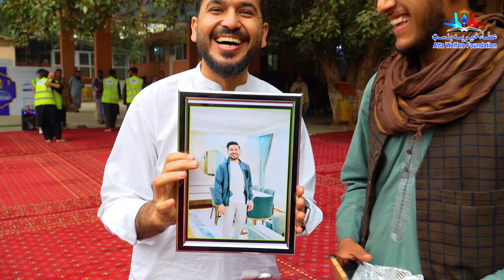اتلسمه روژه مــاتی| افـطاریه روز هجدهم | Ramadan Day 18 (Iftar 2024) Ramadan is the month of Mercy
د روژې دمبارکې میاشتې اتلسمه(18)
د رمضان دویمې لسیزې یا د رحمتونو د نزول لسیزې په درنښت عطاء خیریه بنسټ دعامې روغتیا روغتون په  انګړ کې ناروغ لرونکو پایوازانوته افطاریه توزیع تیار کړو. یا الله دافغانانو مشکلات حل کړی دازموږ حال دی.

UK Bank Transfer
MR S Shigiwal

\ Donation Online \ تاسو کولای شئ انلاین مرسته ولیږی په لینک کلیک کړئ\

Welcome to Atta Welfare Foundation (AWF), a non-commercial organization dedicated to helping children in difficult circumstances. Our mission is to raise awareness and provide support to families, so they can provide for their children's education and essential needs. We have completed hundreds of projects, including constructing wells, mosques, and providing necessary equipment to many provinces. Additionally, we train and support workers who have lost their jobs, helping them return to work.

At AWF, we believe everyone should have access to education. We provide bursaries to adults who cannot afford their education fees, sending them to private universities and colleges. We need your help now more than ever. We are calling upon our brothers and sisters to donate to Atta Welfare Foundation to support families in need.

Please contribute your humble donations by reaching us on  to learn more about our work.
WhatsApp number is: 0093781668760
Stay updated with our Founder and CEO, Ataullah Shigiwol, through his Facebook page at Follow:

Music.
SONG: Rashn ba she zarghon ba she wadan Afghanistan

Artist: Laiq Iqbal

ALBUM” Rashn ba she zarghon ba she wadan Afghanistan

POET: Samsor

Released On: 5th March 2024

COPYRIGHT: Atta Welfare Foundation

Editor: AWF: Abozar Zakhilwal

Camera Man: Abozar Zakhilwal

Anchor OR producer: Ataullah shigiwol
LICENCES:
Registered with copyright with protect My Work No. 04358873

In conclusion, we kindly request you to share Atta Welfare Foundation with others. We appreciate your support, and together, we can make a positive impact in the lives of those who need it the most. Thank you.